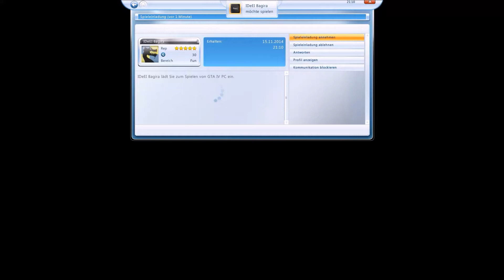GTA IV | 2v2 - IDeEI vs. SL | clear like whatter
15th November 2014

IDeEI vs. SL, 2v2 (2 rounds)
Results: IDeEI 24 : 17 SL and IDeEI 24 : 21 SL

First round I played with Bagira, second with VipeR.
Bagira and VipeR could easily win without me.
Screenshots of results at the end.

Recorded with Raptr: Replay length 1min, quality setting on custom: 1080p, 30fps, 10Mb/s

PC specs:
CPU: Intel Core i5-3450, 4x 3.10GHz, boxed
GPU: Sapphire Radeon HD 7850, 1GB GDDR5
RAM: G.Skill Value DIMM Kit 8GB, DDR3-1333, CL9-9-9-24
CPU-Cooler: EKL Alpenföhn Sella
Mainboard: ASUS P8B75-M LX
PSU: Cougar A350 350W ATX 2.3
Monitor: Dell UltraSharp U2312HM black, 23"
SSD: Samsung SSD 830 128GB, SATA 6Gb/s
HDDs: 1.5TB/200GB(from old notebook)/60GB(from fat PS3)
Case: Sharkoon MS120
all components from Oct. 2012. No OC.